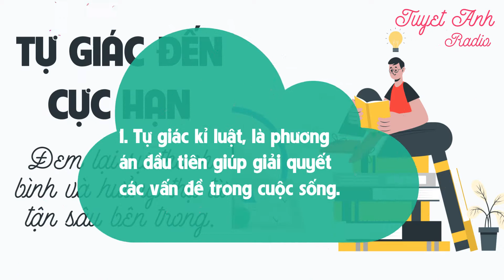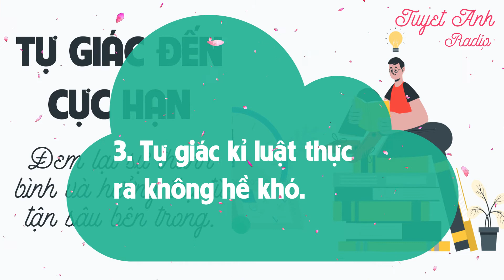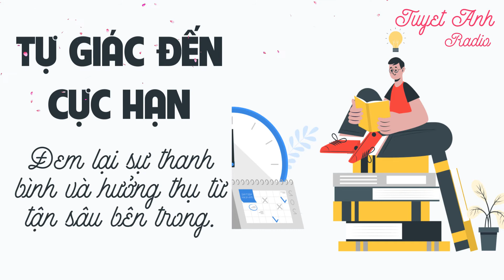THÀNH CÔNG CHỈ ĐẾN VỚI NHỮNG NGƯỜI TỰ GIÁC ĐẾN CỰC HẠN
Romantic Girl tổng hợp các câu chuyện bài học cuộc sống ý nghĩa có giá trị, truyền tải những thông điệp về con người, hoàn cảnh sống, lối sống, xu hướng. Những mẩu chuyện vui, hài hước nhưng không kém phần sâu sắc.
bài_học_cuộc_sống hay ý nghĩa, câu nói hay nhất về cuộc sống, kinh_doanh, tình yêu, sự nghiệp, thành_công, hạnh_phúc, cách sống, cách làm người, cách làm giàu, phát triển bản thân, giúp đỡ, chia sẻ, ý tưởng hay, bài học và câu chuyện từ những người thành công, lời khuyên cuộc sống, những bài học hay.
Theo Internet

Romantic Girl chúc các bạn thành công và hạnh phúc!